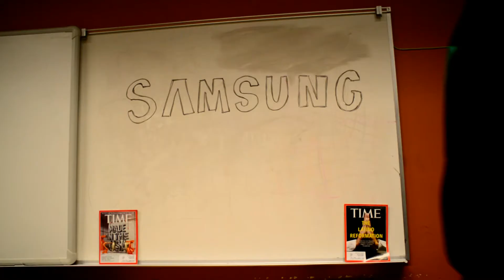Wifi Wars (Trailer) ft. Steve Wiebe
When the wifi at a school goes out, all hell breaks loose.